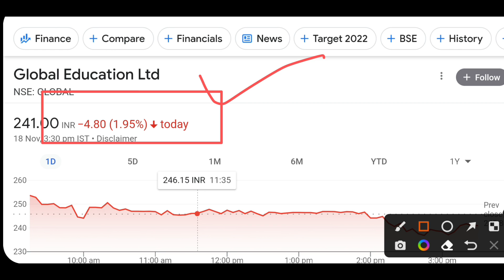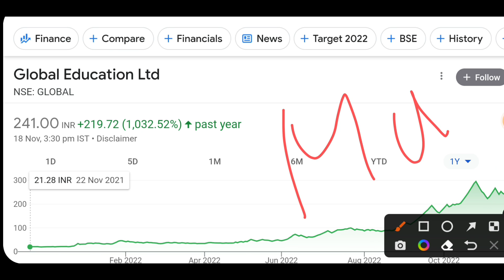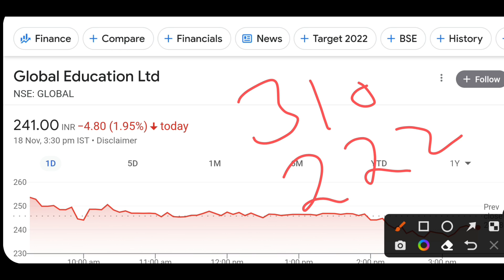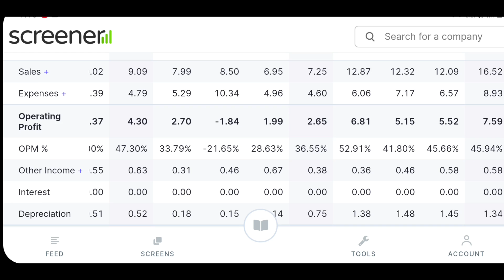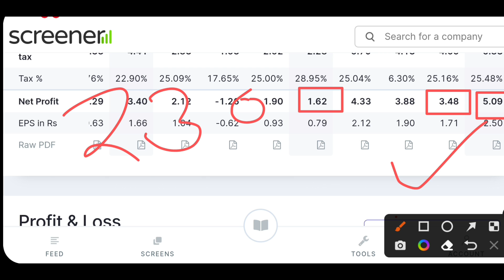Global Education Share latest news today | Global Education Share price